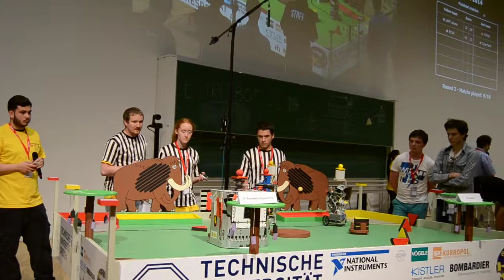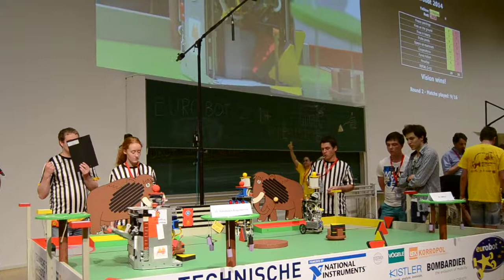EuRobotics vs URFU-2 - Match Q2 - Eurobot finals 2014